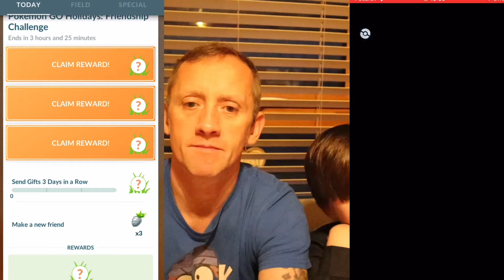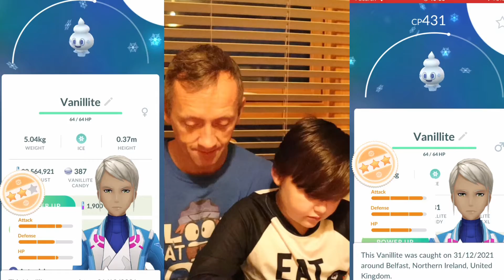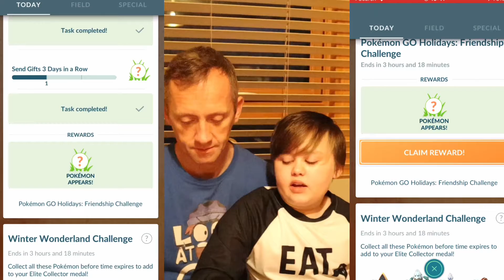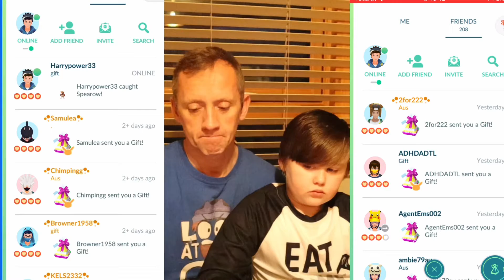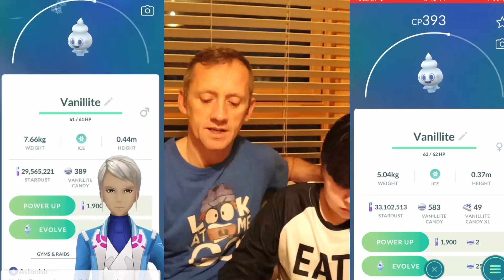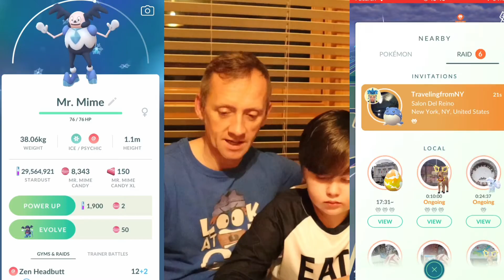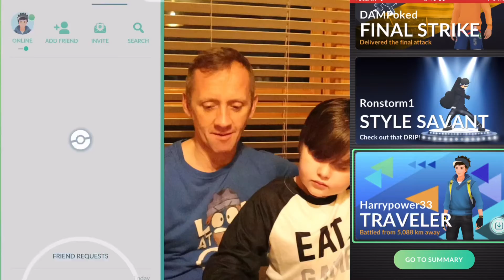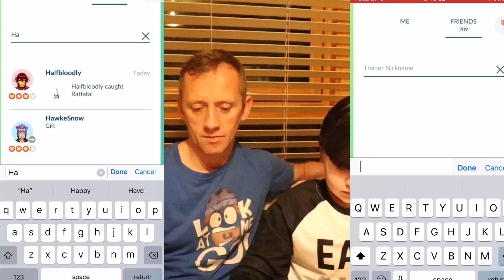POKÉMON GO FRIENDSHIP CHALLENGE- GALARIAN MR.MIME TRADE